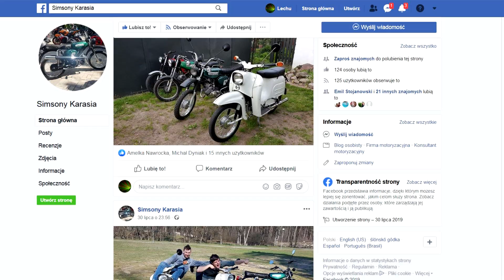Kontakt z Karasiem - zakładam bloga dla was.